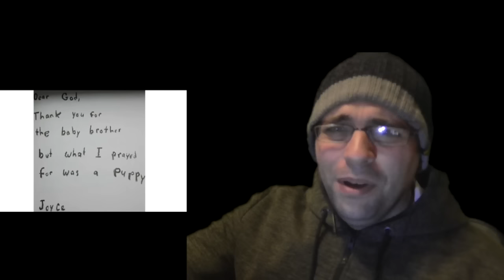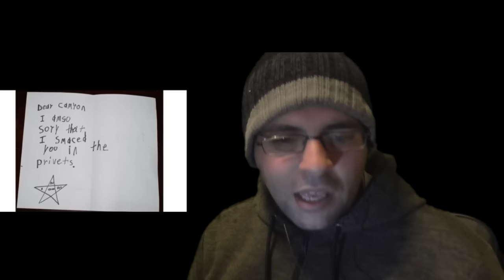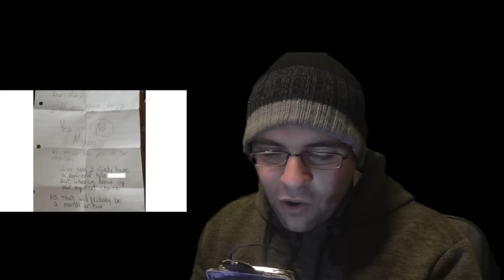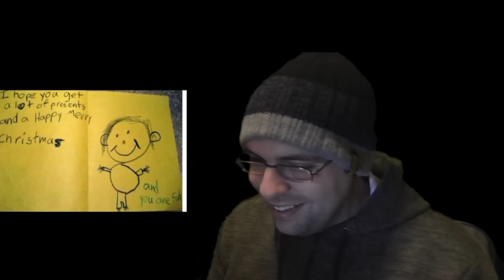FUNNY NOTES WRITTEN BY SMARTASS KIDS